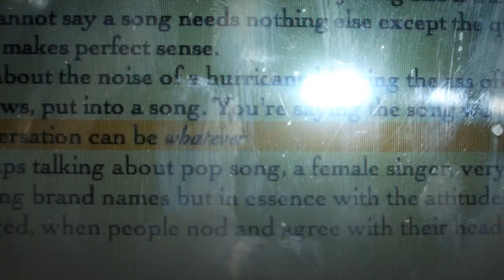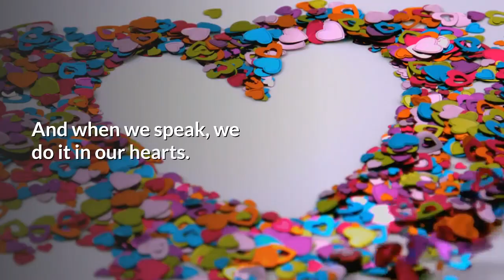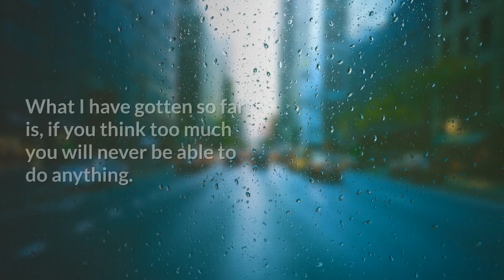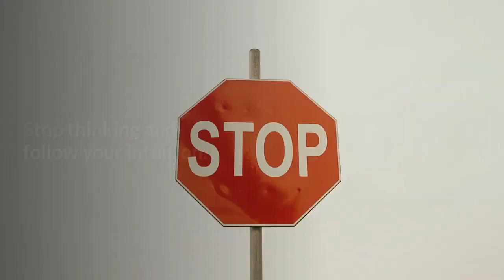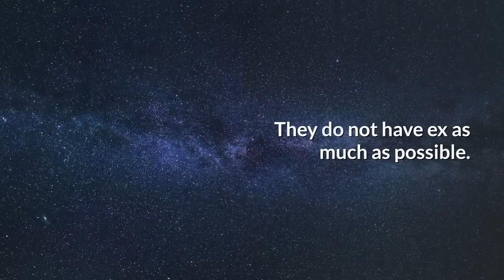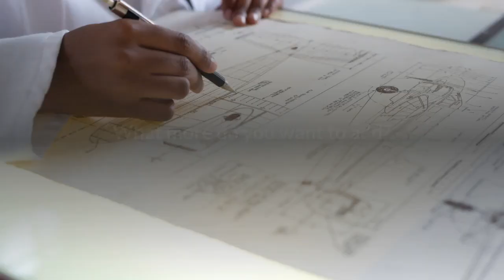7 Notorious Mindsets Of Introverts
Hey everybody!
Welcome to PsychFacts.
Today, our topic is about:
7 Notorious Mindsets of Introverts.

What are Introverts views on life?
1. The World Is Wide, But We Can't Go Anywhere.
2. 1 Word = 1000 Meanings.
3. Introverts are Minorities.
4. Introvert is an accomplished thinker.
5. Introverts are very loyal people.
6. Love is Something Very Sacred.
7. Very Appreciate All Things We Often Forget.